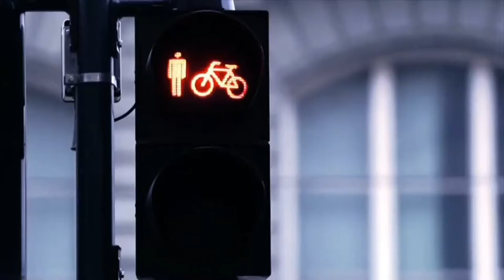FIX TV | FIX Magazin - László Attila - If only | 2015.04.15.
vendég: László Attila